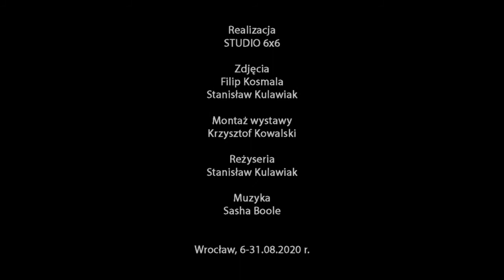Bartłomiej Busz, Sasha Boole The Road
4 sierpnia 2020 r. Film wernisaż  wystawy, Bartłomiej Busz, Sasha Boole The Road.
Autor opowiada o swoich pracach i realizacji projektu, którego głównym bohaterem jest muzyk, Sasha Boole.